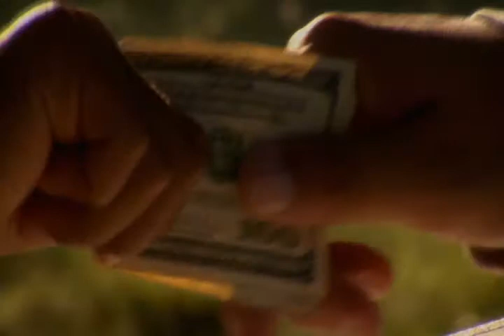Greg Carter Demo Reel Part 3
Director Greg Carter Demo Reel Part 1, "Resurrection: The J.R. Richard Story", "Treasure n Tha Hood", "A Gang Land Love Story", "My Big Phat Hip Hop Family" and "Water's Rising"